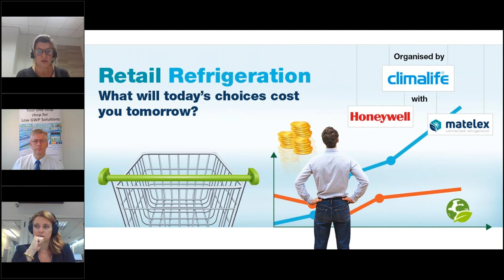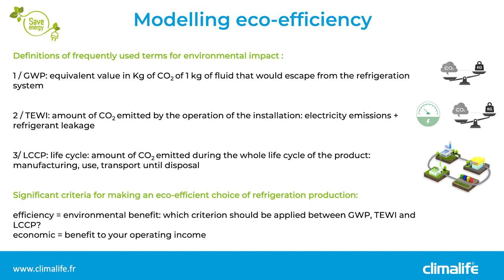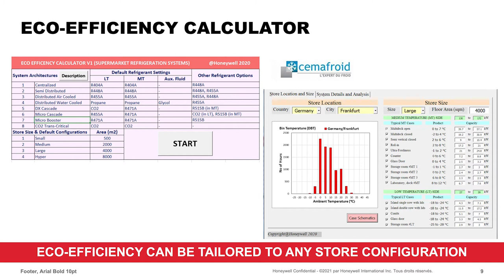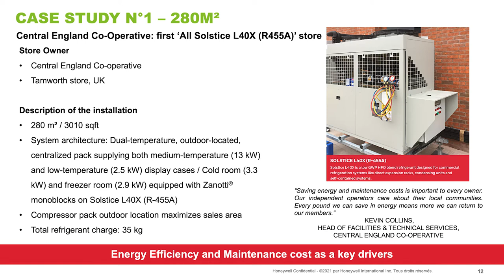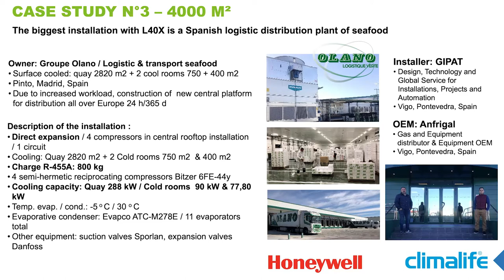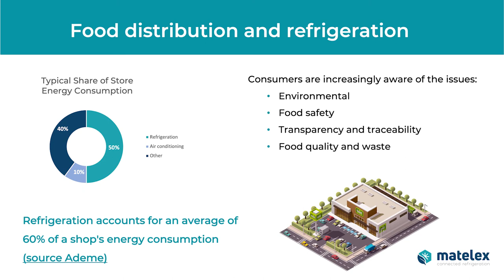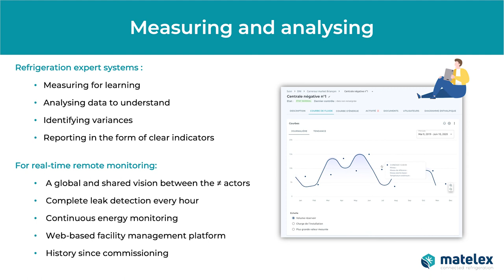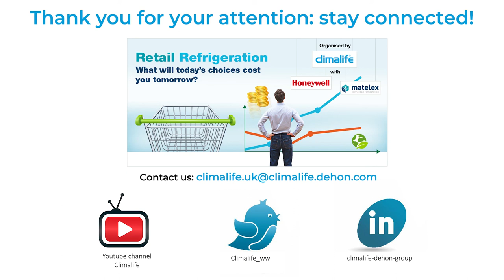Retail Refrigeration : What will today's choices cost tomorrow ? ( Retail Webinar Replay)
With an eco-responsible approach, this webinar presents decision making support tools that can help you invest, at lower cost, in reliable installations and secure thermodynamic equipment in large and medium sized retail stores.

Which factors have a significant influence on the total cost of ownership and overall carbon footprint, and which are negligible?

In this webinar, you will learn about new eco-efficient solutions that can help to optimise the energy costs of refrigeration systems.

With the objective tool, it is possible to confidently compare different design possibilities for your shop and to simulate the robustness of you decision considering the uncertainty of the future.  It is also possible to monitor and optimise the performance of a system with a connected solution that is easy to implement on existing and future installations.

All participants were tested negative for COVID-19 prior to filming the video.